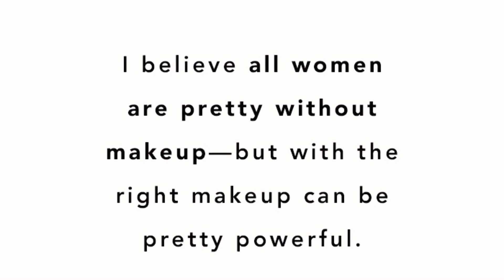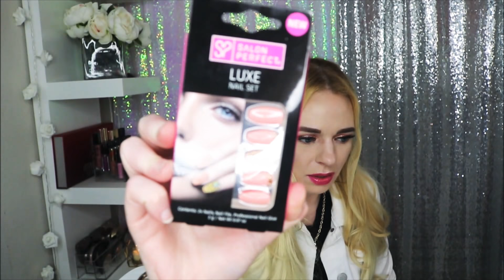MONTHLY BEAUTY FAVORITES SEPTEMBER 2018 (Makeup & Books/Beauty & Brains) I MUSIC2MAKEUP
What's up fam?!?  These are my favorite beauty, makeup products, and book for the month of September 2018. I love you all!

***PRODUCTS MENTIONED***

SALON PERFECT NAILS IN CORAL
KISS SALON COLOR NAILS
HUDA BEAUTY OBSESSIONS PALETTES (RUBY & TOPAZ OBSESSIONS)
MAKEUP REVOLUTION LIQUID HIGHLIGHTER IN CHAMPAGNE
HOURGLASS SCATTERED LIGHT GLITTER EYESHADOW IN FOIL
CHARLOTTE TILBURY CHARLOTTE'S GENIUS MAGIC EYE & FACE POWDER IN PALE
FENTY BEAUTY FLYLINER LIQUID EYELINER
MAKE UP FOR EVER STAR LIT POWDER IN IVORY
NYX WONDER PENCIL IN LIGHT
TARTE AMAZONIAN CLAY BLUSH IN PAARTY

BOOK:
ALL ABOUT ME BY PHILLIP KEEL